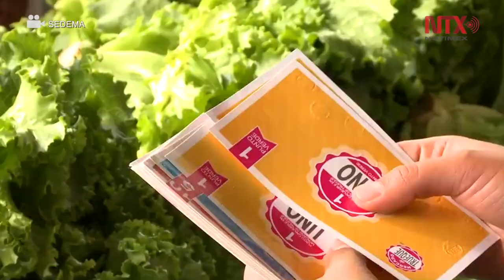Bosque de Tlalpan recibirá próximo domingo Mercado de Trueque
Secretaría del Medio Ambiente capitalina informó que el próximo domingo se llevará a cabo el Mercado de Trueque en el Bosque de Tlalpan, de 8:00 a 14:00 horas